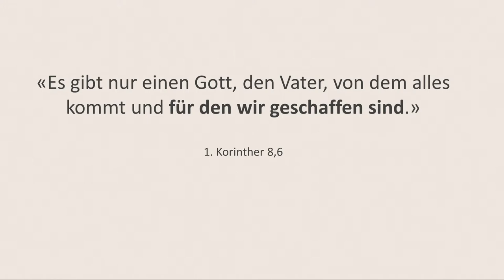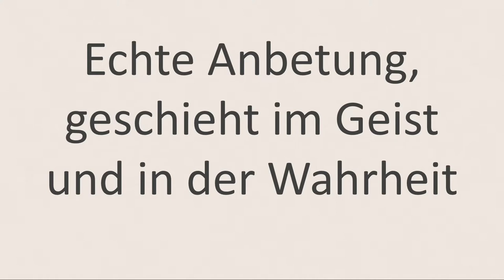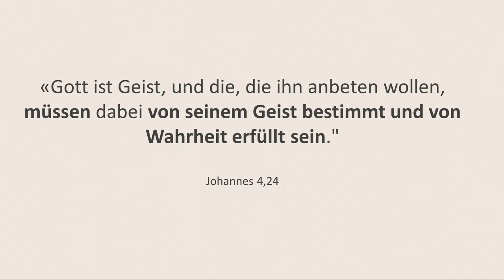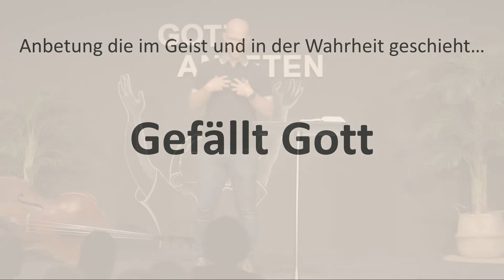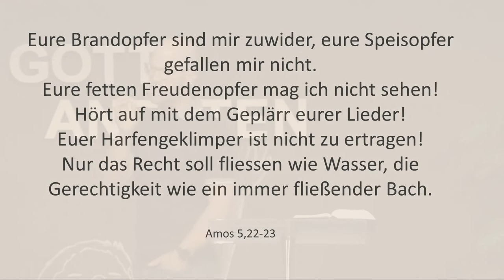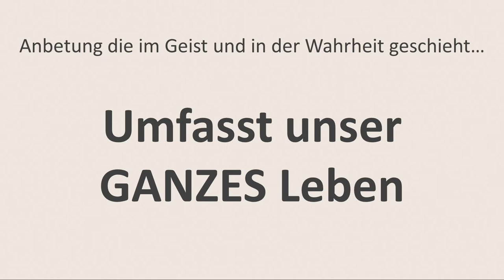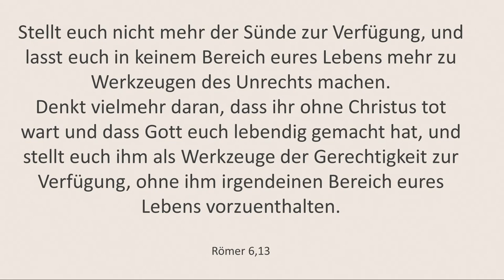Was ist Anbetung? | Gott anbeten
Predigt: Roman Meury

► Informiert bleiben: Jetzt App "FEG Buchs" downloaden!